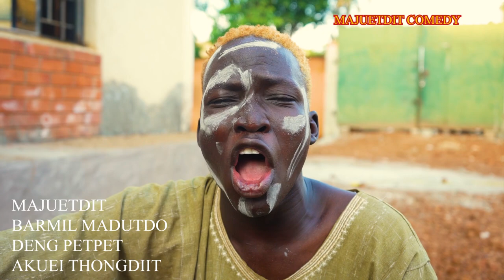Deng Petpet had turned into Majuetdit's wife 🤣